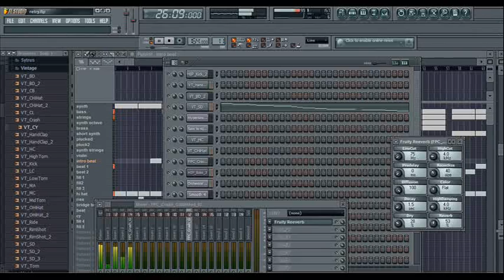Hard Trance Crunk Beat Fl studio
Hey guys a new beat I made...
Im also sending this song to a producer so let me know if its good or not haha

~PEACE